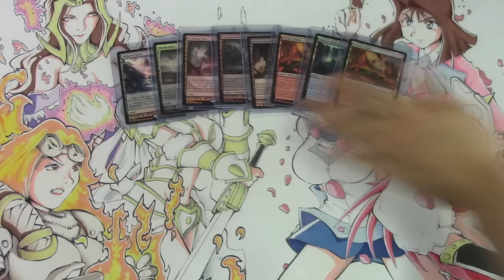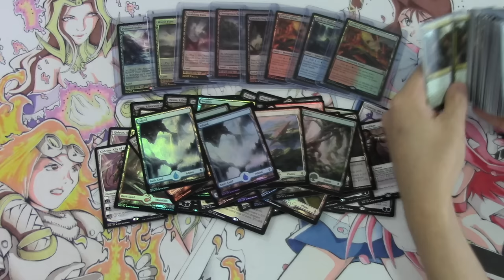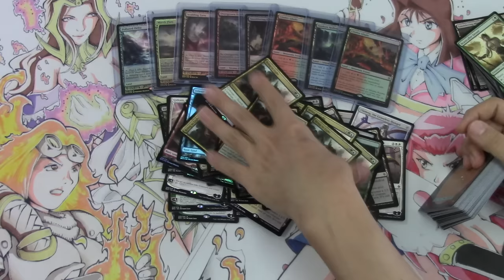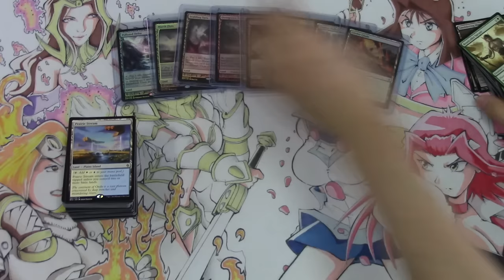764 Battle for Zendikar Booster Pack Opening Summary